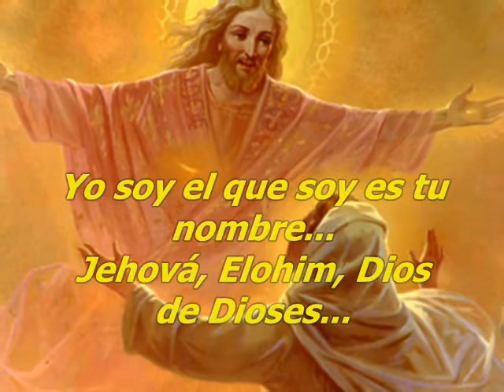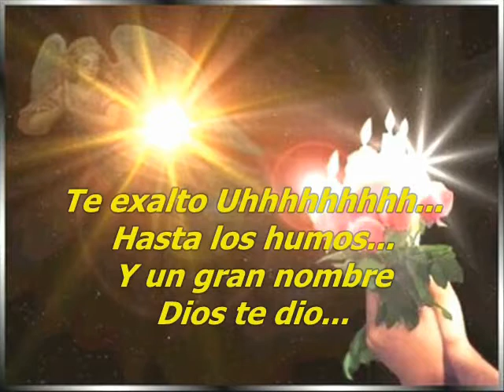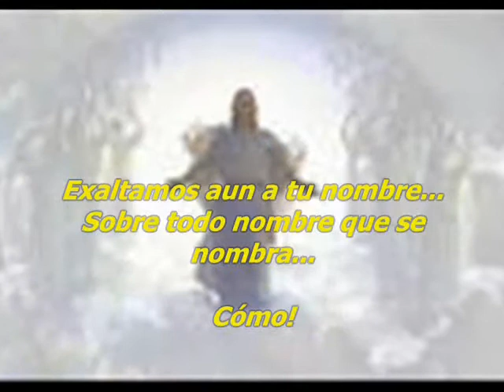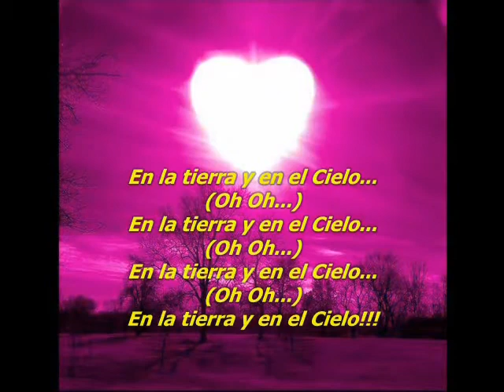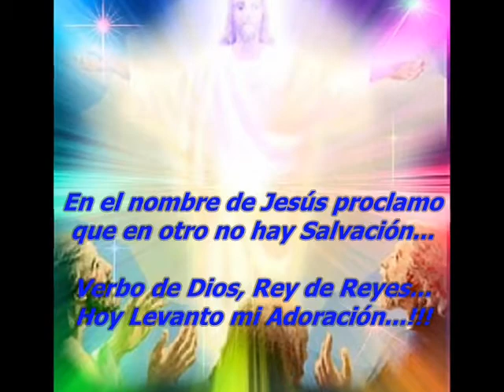EL PODER DEL NOMBRE DE JESUS - NEW WINE (VINO NUEVO) (CON LETRA) DE: J.S.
ÉSTA ES UNA HERMOSA ALABANZA Y ADORACIÓN LA CUAL PARTICULARMENTE ME ENCANTA... Y SE LAS DEJO AQUI PARA TODAS LAS PERSONAS QUE BUSCAN ALABAR A DIOS Y NUESTRO SEÑOR JESUCRISTO... LA CANCION TITULA: "EL PODER DEL NOMBRE DE JESÚS" Y LA INTERPRETA EL GRUPO: NEW WINE O LLAMADO TAMBIÉN VINO NUEVO ^^ DISFRUTENLA! GOZEN, SALTEN, NO SÉ!!! SÉ LIBRE EN EL NOMBRE DE JÉSUS, ALABADLE A TU DIOS... GRACIAS. De: J.S. "DIOS LOS BENDIGA :) Y RECUERDA QUE DIOS TE AMA, ESTA ESPERANDO POR TI, ABRELE LAS PUERTAS DE TU CORAZÓN"... - Saludos para mi Iglesia en Puno - Perú "Mision Cristiana Internacional AGUA VIVA" De: Javier Solis. ;) y mi facebook Javier Solis Biologo Temerario... SI les gustó denle LIKE y compartan!